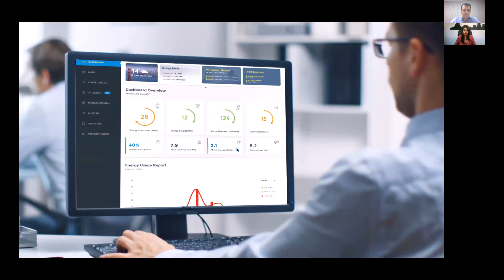The Mana Network - Podcast featuring Synconext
Watch Vishal Jain, the founder of Synconext talk to Nikitha Shiv about optimizing workplaces using IoT on Mana Podcast!

Explore Ideas, Discover Stories, Experience Journeys like Never Before on Mana Podcast.